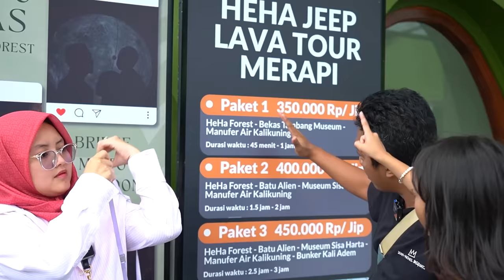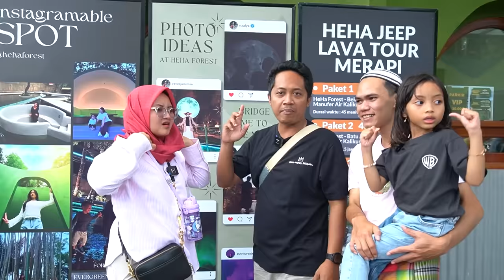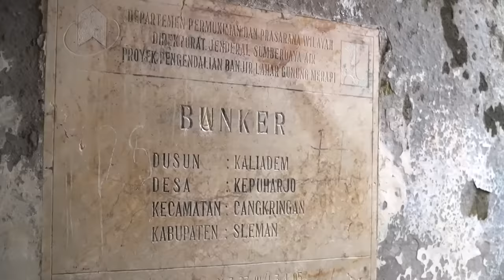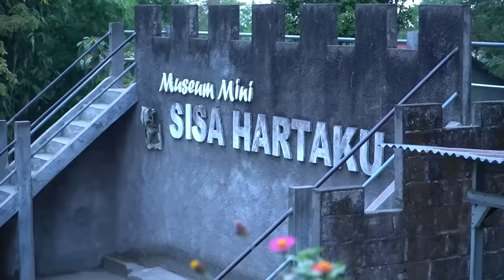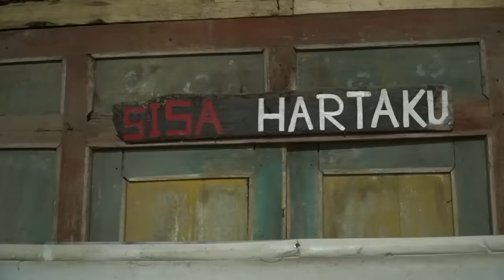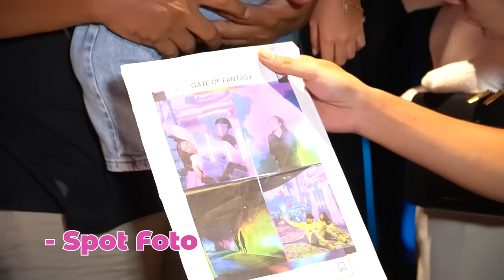PERTAMA KALI LEIKA LIBURAN NAIK MOBIL JEEP KE MERAPI 😍 LEIKA LIAT BULAN RAKSASA DI HEHA FOREST